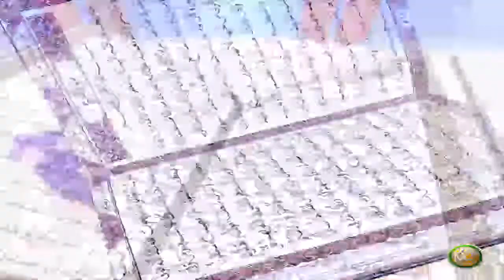Dora E Tadabur AlQuran | Pashto Bayan EP52 | دورہ تدبر القرآن الکریم